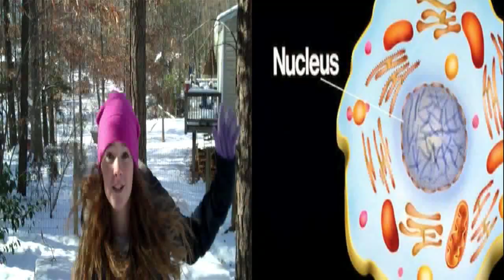Cell Scientist Rap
BE AWARE THAT MY VOICE IS EDITED THAT IS WHY I SOUND LIKE A TINY PERSON!
So this is for a Biology project that isn't due for a couple weeks but i wanted to show it to you guys! Its about scientist and what they did for cells because that's the unit we're on so YEAhhhhh!
Please don't hate cause i know i sound horrible but oh well :)
(by the way. the song for the beat is the instrumental of t.i's I'm Back!)
Lyrics:
Schleiden and Schwann are two German scientist
They added to the cell theory which is the best
Schleiden says that all plants are made of cells
Schwann concludes that all animals are made of cells
The cell theory has three main parts
All living things are composed of cells
Cells are the basic units of structure and function in living things
New cells are produced from existing cells, BAM
Now Schwann was a pretty smart guy
He made the term metabolism
The set of chemical reactions that happen in living organisms to maintain their life
But Schleiden was also pretty smart
He recognized the importance of the cell nucleus
A membrane enclosed organelle found in eukaryotic cells
It contains cells genetic material or Ddddddd Nnnnnnnn Aaaaaaaaaaa
Now these guys didn't do all the work
Virchow helped produce the cell theory a couple years later
He also was the first to recognize leukemia cells (good work Virchow ;)
You put these scientists together and they made something to remember
A fundamental concept of biology and cells
But without the microscope none of this would have been discovered
So thank Anthony van Leeuwenhoek of the Netherlands, HOLLAR
To rap this rap up you gotta know just one thing
CELLS ARE INSIDE OF YOU!
yeah
they are
its pretty cool yeah
just remember that
peace out yeah
wish me luck to get a good grade :)